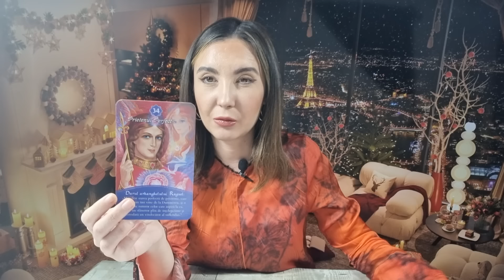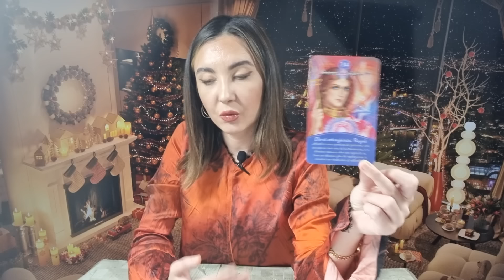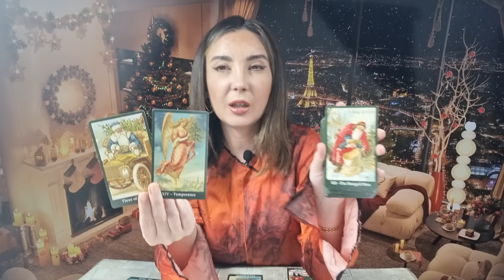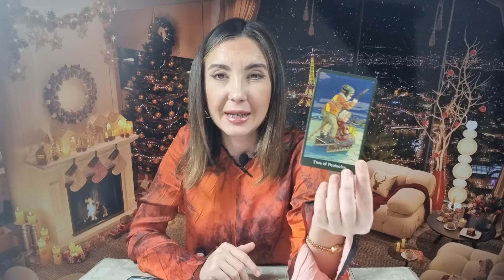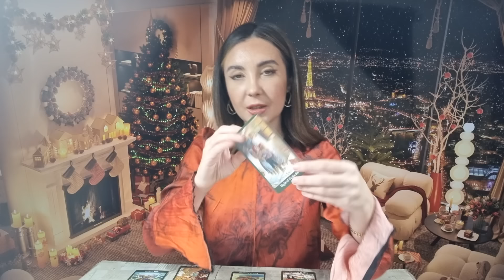𝗦𝗖𝗢𝗥𝗣𝗜𝗢𝗡 ♏️ 𝗜𝗧𝗜 𝗦𝗖𝗛𝗜𝗠𝗕𝗜 𝗩𝗜𝗔𝗧𝗔! 𝗔𝗟𝗘𝗚𝗜 𝗙𝗘𝗥𝗜𝗖𝗜𝗥𝗘𝗔! 𝟭𝟴-𝟯𝟭 𝗗𝗘𝗖𝗘𝗠𝗕𝗥𝗜𝗘 𝟮𝟬𝟮𝟯